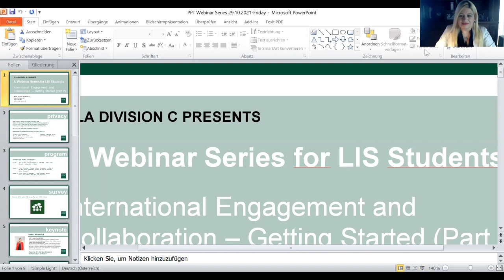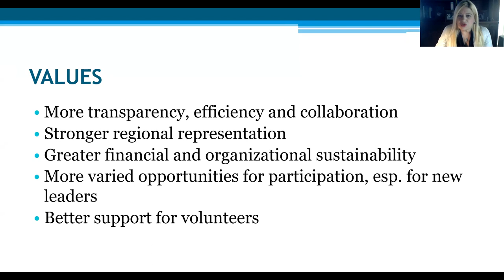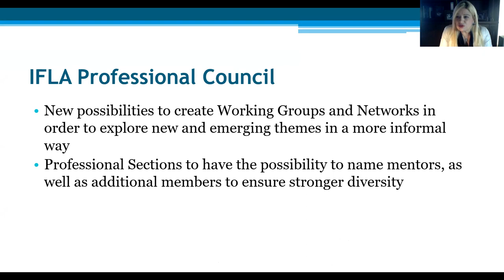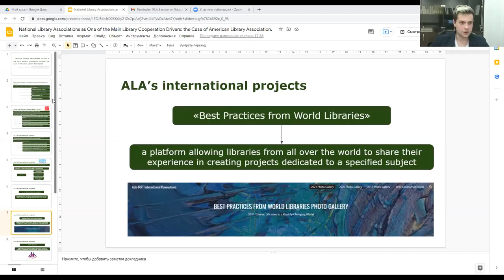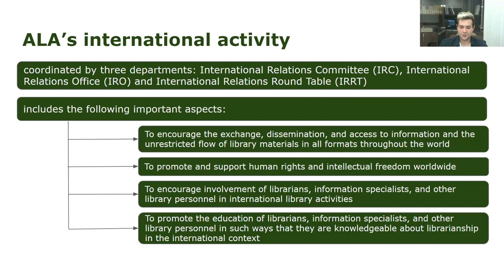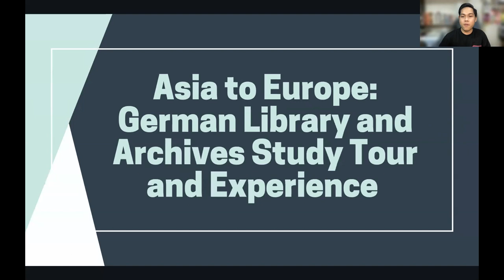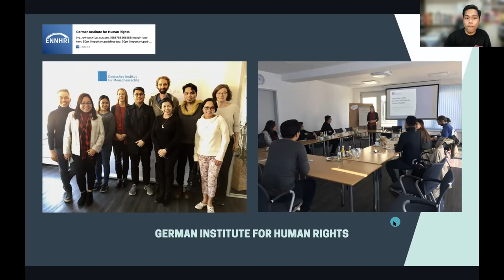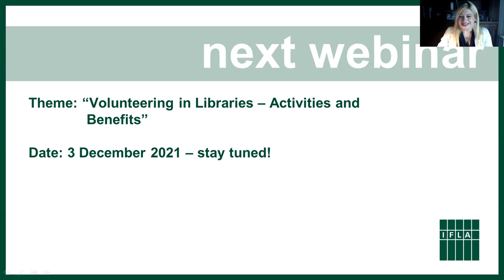IFLA Division C Webinar Series for Library and Information Science Students, October 29, 2021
IFLA Division C Webinar Series for Library and Information Science Students, October 29, 2021 - "International Engagement and Collaboration – Getting Started" (part 2)

Program
Keynote –  Tonia Arahova (IFLA President-elect 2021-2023) – "IFLA’s New Structure: Collaboration in motion”
Session 1 – Pavel Prikhozhev (Russia) – “National Library Associations as One of the Main Library Cooperation Drivers: the Case of American Library Association”
Session 2– Kevin Conrad T. Tansiongco (Philippines ) – “Asia to Europe: German Library and Archives Study Tour and Experience”